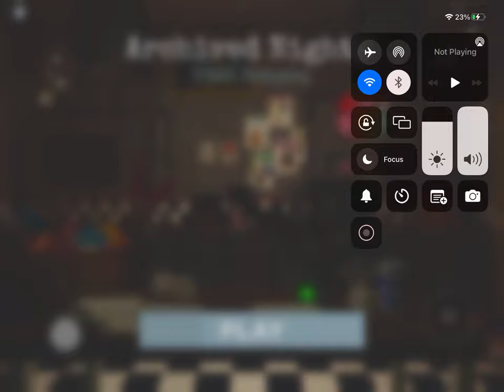How to get ball pit spring trap